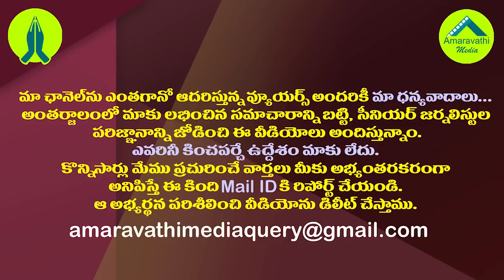తిరుపతి ఉప ఎన్నికలో చంద్రబాబు అసలు ప్లాన్ ఇదే| These Are Chandrababu Hopes on Tirupati By-Election